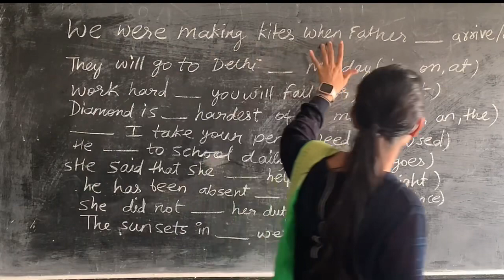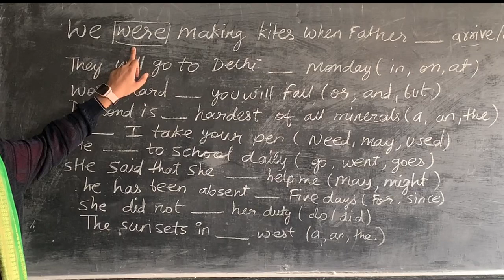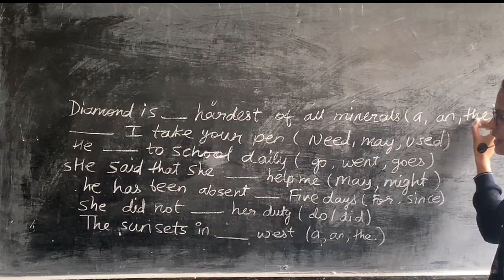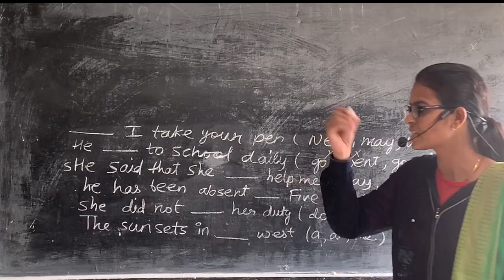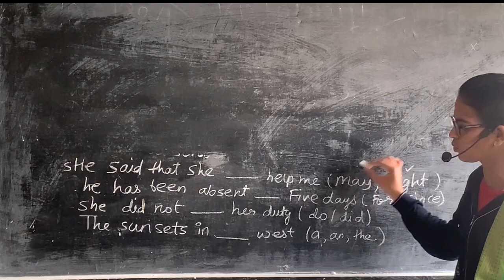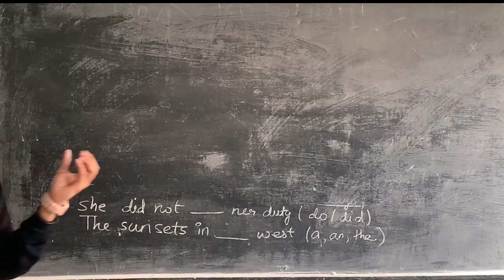English Grammar|Basic imp rules for common| All Exams#Heeder English Grammar#By Neha Didi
# MP board
Life share